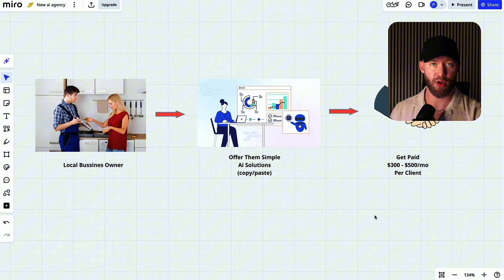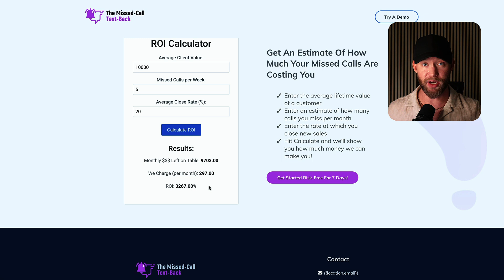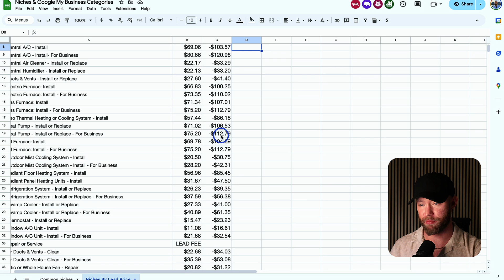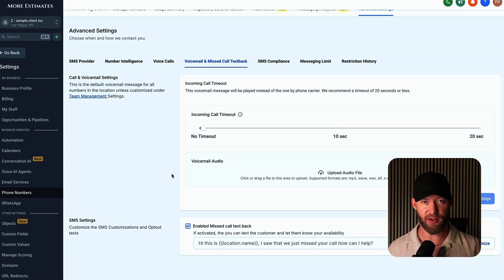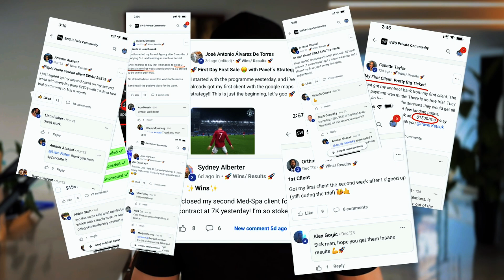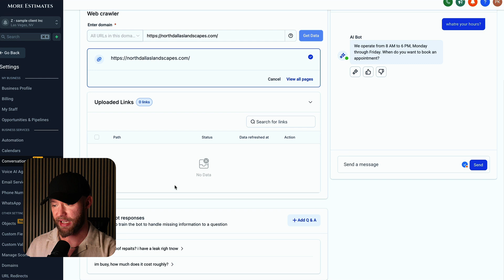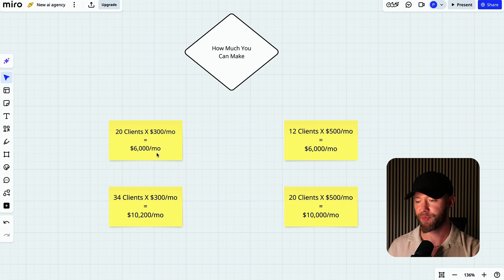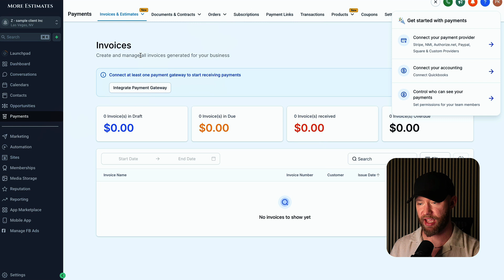Sell Simple AI Services To Local Businesses (Copy This)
- 1-1 GHL setup & import (where we copy/paste my biz into your account for you on zoom)